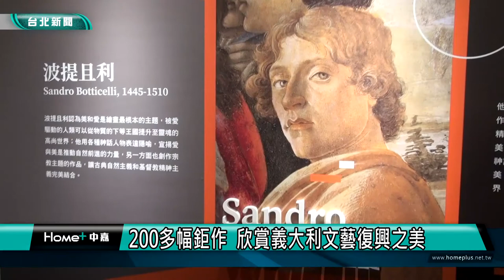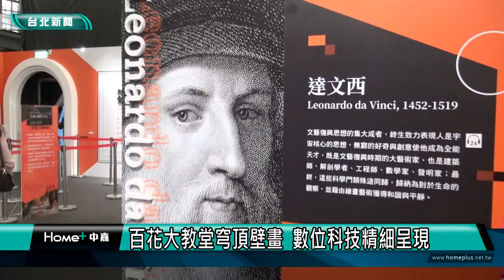台北展覽｜「會動的文藝復興」 世界名畫動起來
2022必看展覽 文藝復興|「會動的文藝復興」  世界名畫動起來

疫情下不能出國，有文創業者，將文藝復興時期畫作搬到台灣，展出包含文藝復興三傑達文西、米開朗基羅跟拉斐爾等24位大師200幅畫作，還有沉浸式欣賞聖母百花大教堂的穹頂壁畫，以及540度環場作品體驗。